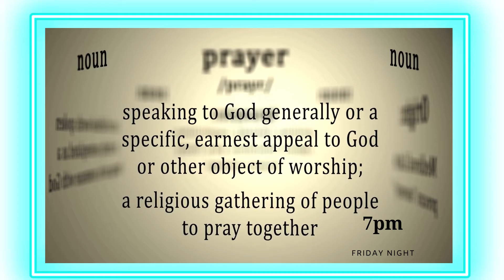Faith Outreach Center